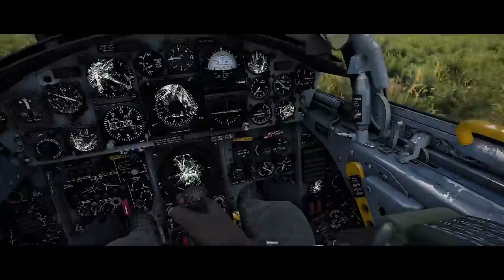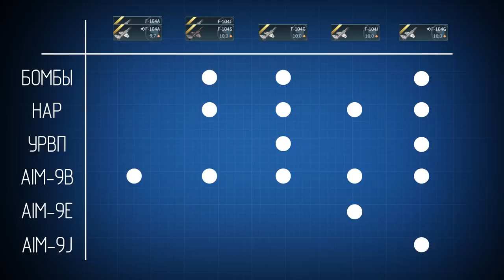F-104 Starfighter | ПОЛНЫЙ ОБЗОР ВСЕЙ ЛИНЕЙКИ!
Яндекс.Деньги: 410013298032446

Конфиги моего ПК:

Процессор: Core i7 9750H
Видео: RTX 2060
Оперативка: 16 гб